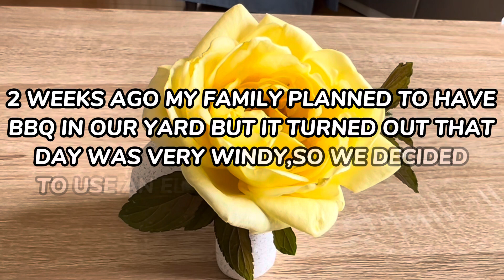HOW TO MARINATE PORK BBQ CHICKEN#OUTDOORBBQ#HOWTOMARINATETHEPORKBBQ#CHILDRENSDAY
BBQ IN OUR YARD